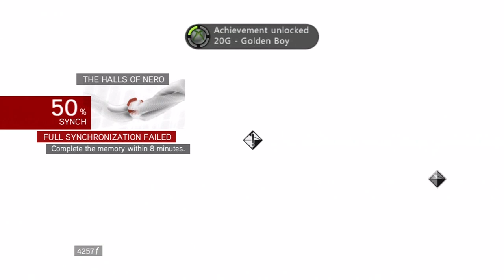Assassin's Creed: Brotherhood - Part 20 - TUNNEL CUTSCENE OF DOOM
Assassin's Creed: Brotherhood - Part 20 - TUNNEL CUTSCENE OF DOOM        -with TobyGames!

Snapchat! → ChatBuscus

Toby sucks at Assassin's Creed: Brotherhood

Steven's Notes:
In this Assassin's Creed Brotherhood gameplay commentary series, Toby Turner SLOWLY navigates his way through the streets of a corrupt and falling Rome, dying and killing his way to the top of the twisted political ladder. This action adventure video game is the successor to Assassin's Creed and Assassin's Creed 2 and the precursor to Assassin's Creed Revelations, Assassin's Creed 3 Assassin's Creed Syndacite and more. His Playthough of this title in the Assassin's Creed Series leads bad gamer Tobuscus to earn his series title 'Toby Sucks at Gaming.' There are several funny moments in this playthrough, none of which display any level of videogame talent on TobyGames' part, so if you like laughing AT people, this may be the playthrough for you, your friends, and your loved ones. Enjoy.